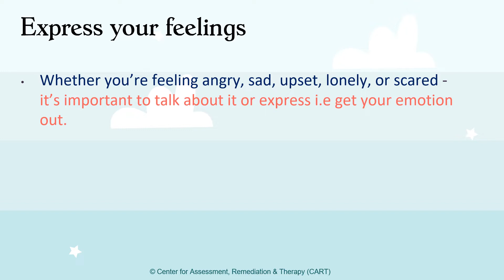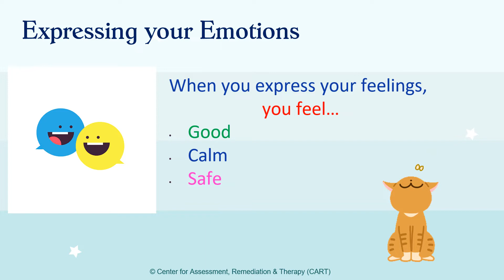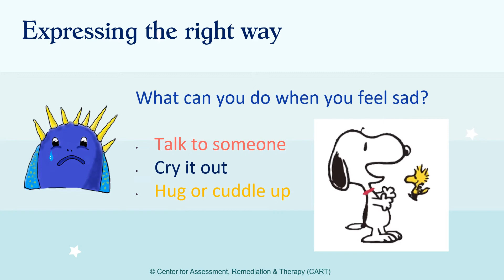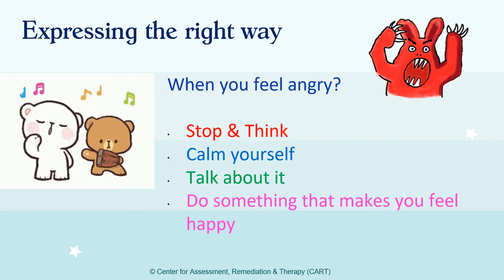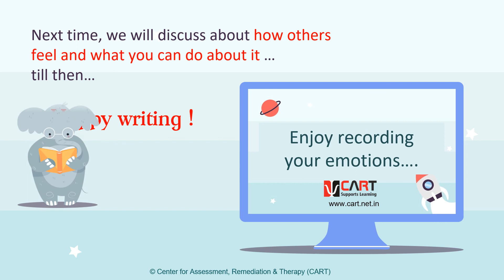My EmoJo Part 4 Pre Primary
This video will help children learn how to express their emotions the right way